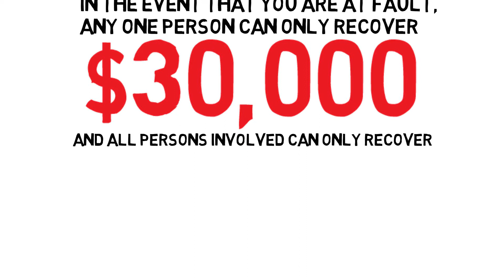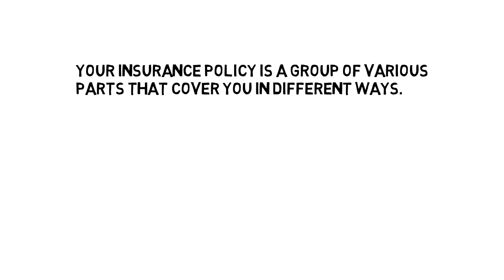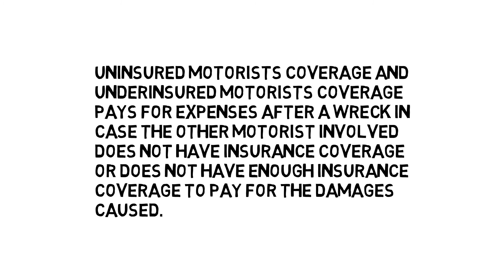Auto Insurance Recommendations for Texas Drivers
For more information on legal topics, visit us on our website or in social media.